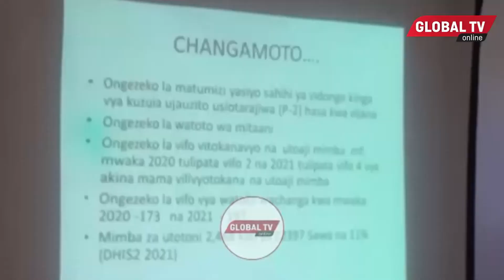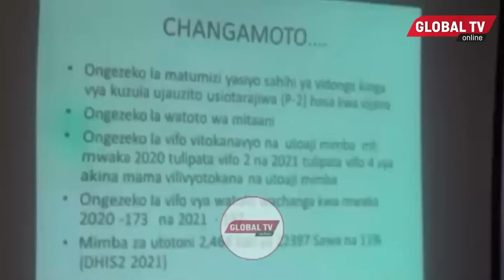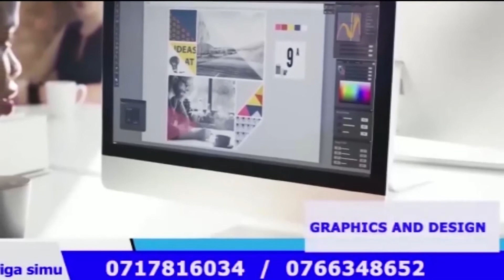MBEYA YAKUBWA NA WIMBI LA MIMBA ZA UTOTONI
Mratibu wa Afya ya Uzazi na Watoto Jiji la Mbeya Akwina Mtweve, amesema asilimia 11 ya Wanawake waliofika katika vituo Vya Afya kupata huduma za uzazi Kwa Mwaka 2021 Jijini Mbeya ni mabinti walio beba ujauzito wakiwa katika umri Mdogo.